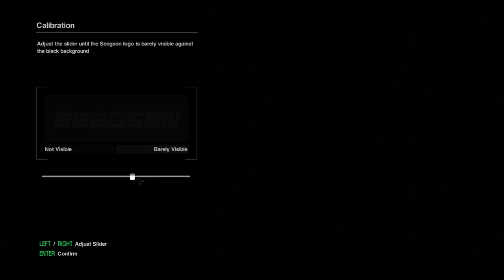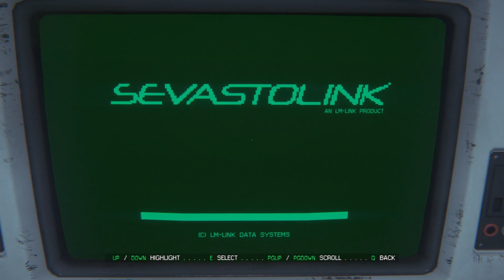Alien: Isolation - Epizoda 1 - Izolacija Pocinje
PRVA EPIZODA:
-Ova epizoda sadrzi pocatek tj. uvod u cijelu pricu ,upoznavanje sa ostalom ekipom te dolazak do Sevasterpola i nezgode kod ukrcavanja i pocetak nove pustolovine..

 -Procesor: AMD FX-Series X8 8350
 -Grafička: Sapphire R9 270X Toxic
 -RAM: Kingston DDR3 2x8GB HyperX Beast